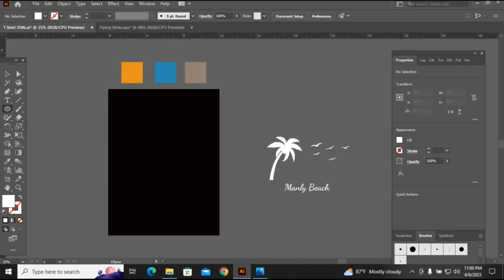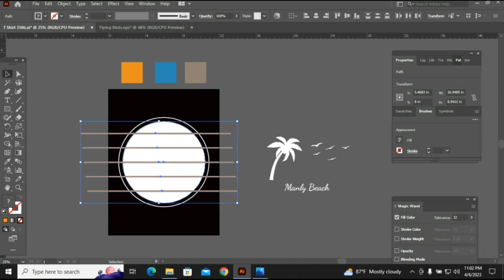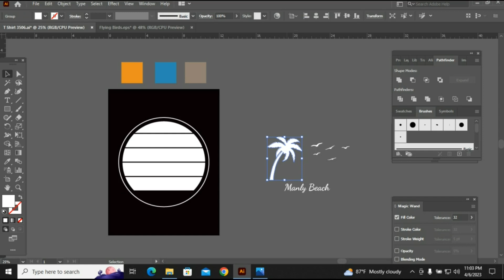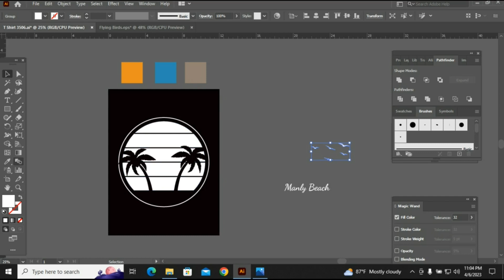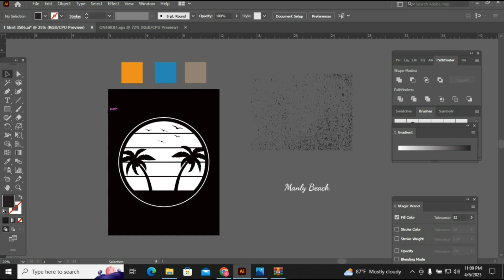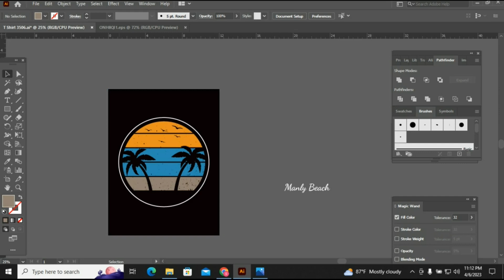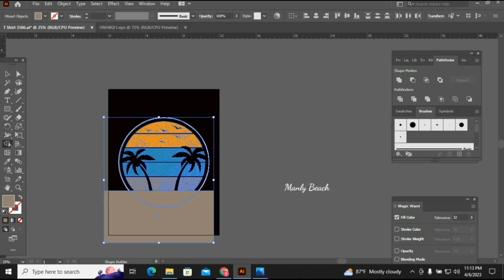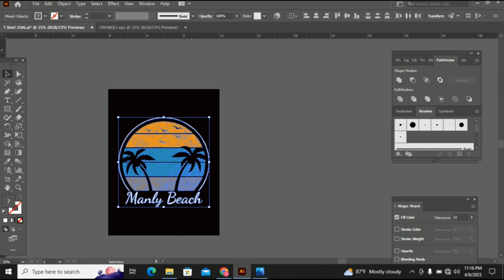Summer T Shirt Design (Part-9)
Summer T Shirt Design

টি শার্ট ডিজাইনার হওয়ার জন্য A to Z গাইডলাইন

গ্রাফিক্স ডিজাইন শিখে কোন মার্কেট প্লেস এ কাজ করবেনঃ